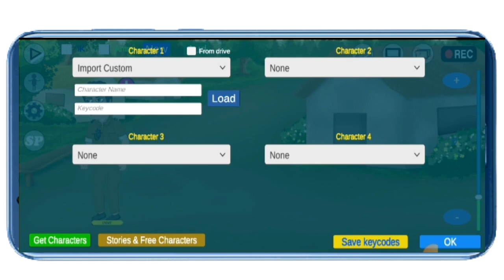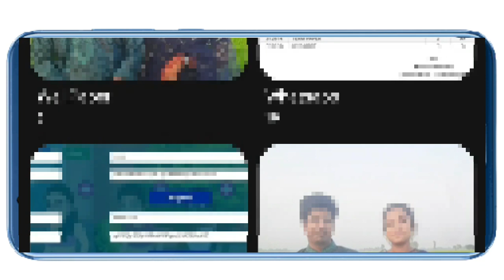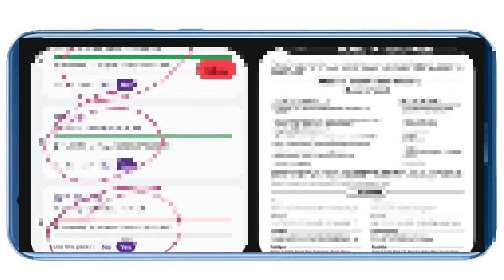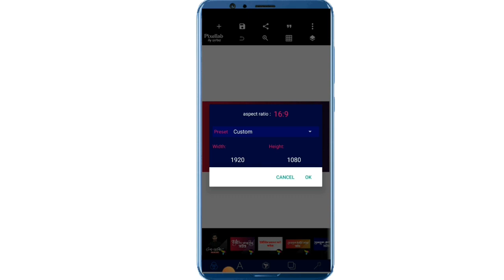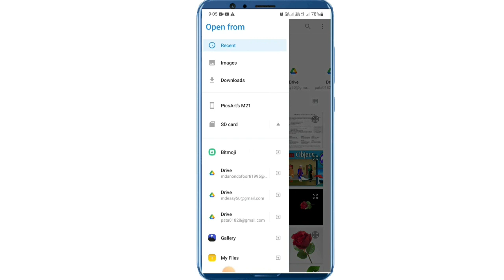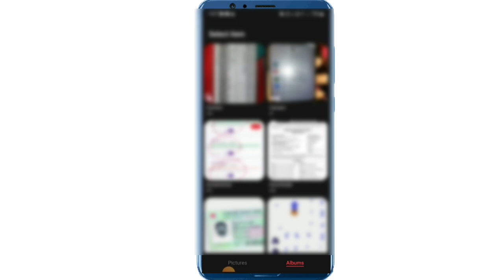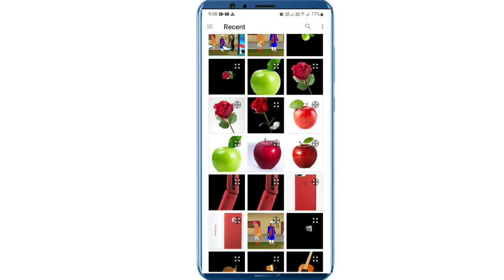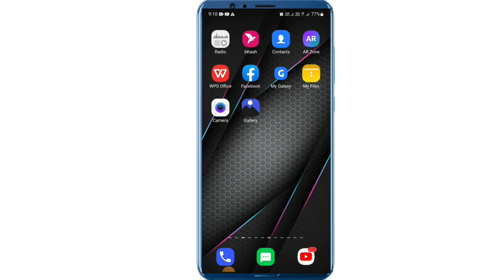How To Make Custom Prop And Import In ChromaToons 2023|How To Add Custom Props In ChromaToon